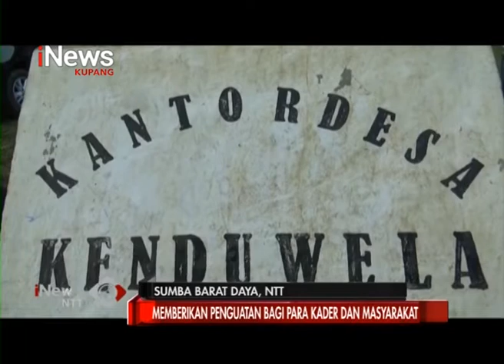iNews NTT - Kepala BKKBN Prioritaskan Percepatan Penurunan Angka Stunting di Sumba Barat Daya